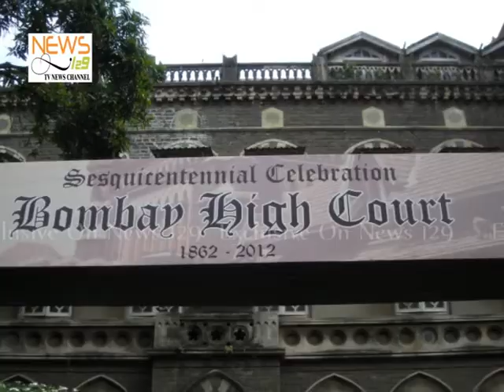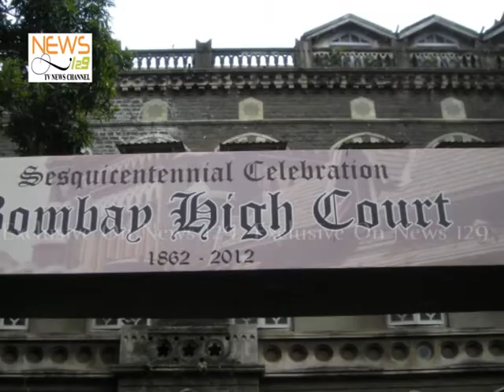Three new judges at High court on the first day of 2015.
New judges at High court on the 1st day of 2015.
 Three new judges to the Bombay high court are allotted on the first day  of  2015 extendiry the strength to 67 & bringing down the vacancies to eight. The three judges Kalidas Wadane, Indira Jain & Shalini Phansalkar –Joshi sworned on Thursday 1st Jan 2015 proving majority of women judges in new appointments Kindira Jain is the first principal of Government law college to become a judge she was the principal sessions judge in nashik shalini phansalkar – Joshi is the third woman registrar general a top administrative post in the He since the establishment of the hc to be appointed judge she is the one who delivered the shkati mill rape verdict as Principal sessions court judge & later became the registrargeneral last year. Sheho;ldsPhd in child sexual abuse from social-legal Perspective. She has also been a special court judge under the Terrorist & Dissuptive activities, handled juveilejustices cases & been a judge at the family court  by 2015 8 judges from He hill be retiring from February through December, majority in the second half of the year. The present chief justice Mohit shah who lkhas been here since june2010 is due to 62 in sep2015 .